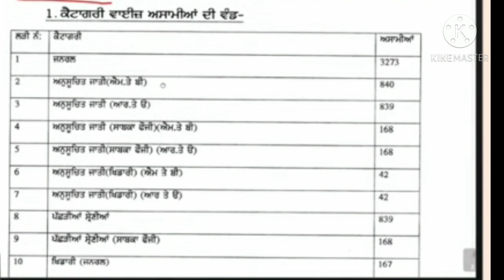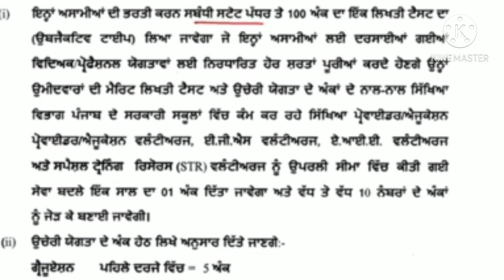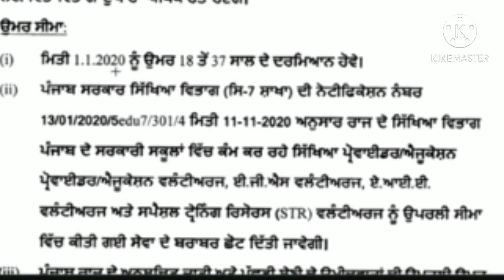Requirements of pre primary Teacher Punjab NTT2020ਪੰਜਾਬ ਟੀਚਰ ਭਰਤੀਂ ਵੱਡੀ ਖੁਸ਼ਖਬਰੀPre primary teacher